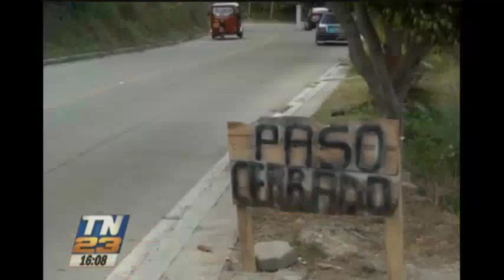Sololá: Vecinos denuncian reparaciones peligrosas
Las reparaciones que se realizan en las calles, son grandes excavaciones en plenas calles, las cuales complican el tránsito e incluso, ponen en riesgo a los pobladores.

Estaría afectando el comercio del municipio